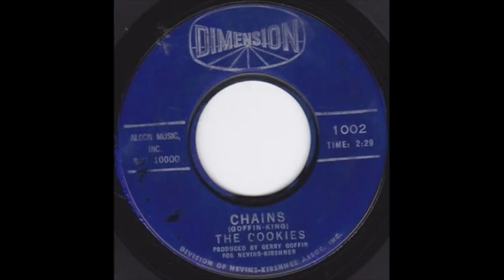1st ladies of DooWop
lead voices of 30's and 60's girl groups